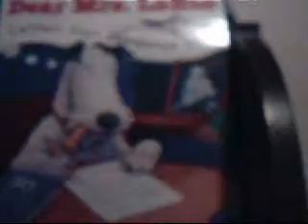Holla(LPS 4 djlcoolkid400)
This is a video for djlcoolkid400,cause she deserves it.U ROCK!!!